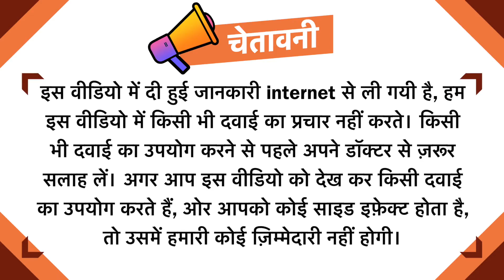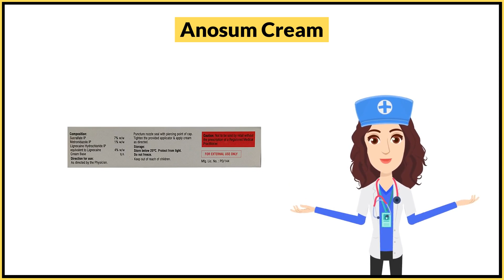Anosum Cream Uses in Hindi | Side Effects | Dose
Anosum Cream Uses in Hindi | Side Effects | Dosage